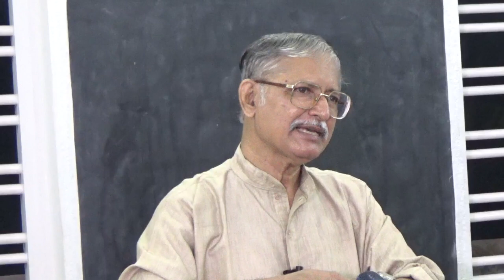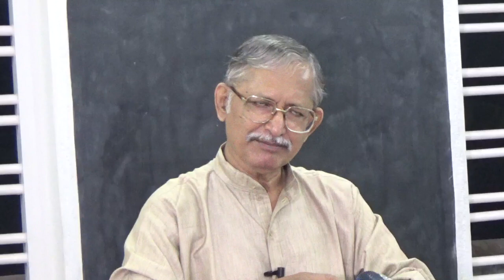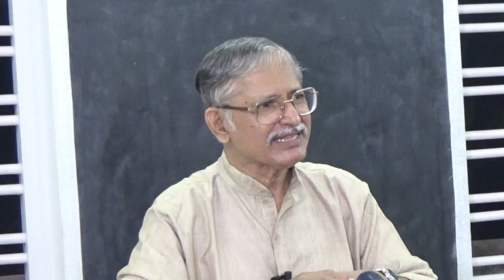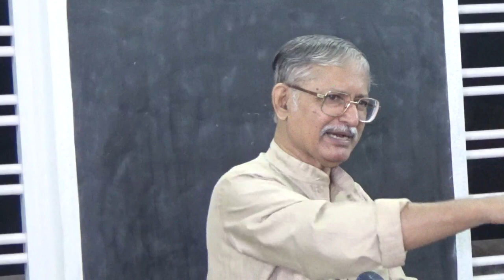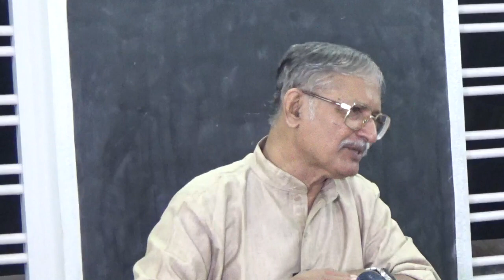Hindi Video Fundamental Doctrines 003: Salvation